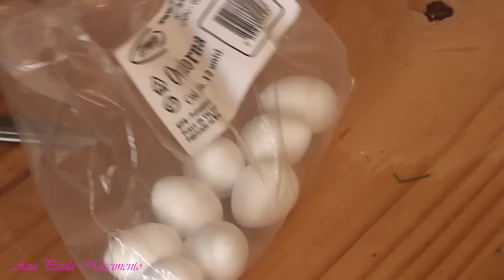COMO FAZER UMA LINDA CASA DE PASSARINHO Decorativa Com BARBANTE - Diy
No vídeo de hoje trago pra vocês esse artesanato lindo para decoração de parede feita com muito carinho para deixar seu cantinho ainda mais especial!
Para esse projeto usei   30 m de barbante, 1 balão e cola branca pva extra para artesanato , duas medidas de cola para uma de água .
Gente também tenho um canal de passeios ,se puderem visitar e deixar seu comentário  ficarei muito feliz, o canal se chama

la